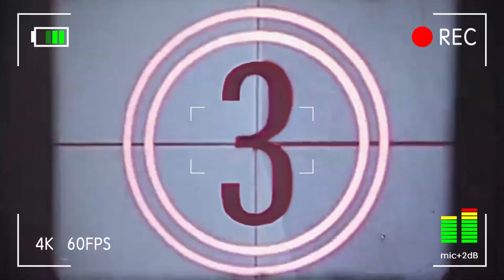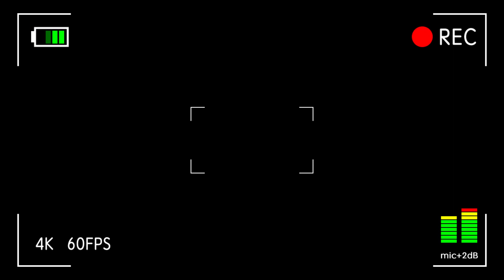新埔 與天宮 口才超好的司儀 搭配 百萬 高空電子煙火 等於 完美 媽祖 平安 祈福 繞境 大典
youtube 搜尋 范綱綱 愛廟會 觀看更多廟會影片
有了您的支持將是我製作影片的最大動力來源！
如果您喜歡我的影片，可以在影片下方幫我
喜歡影片歡迎分享！！